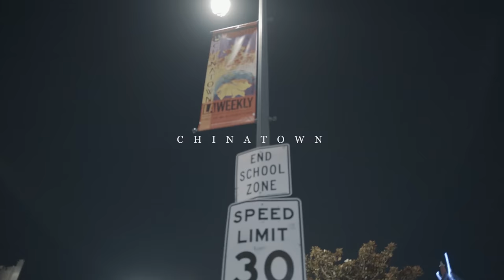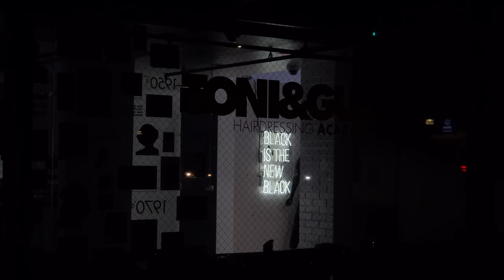Shooting Film at Night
Jason and Caleb shoot film and paint the town red.

Cameras in video:
Mamiya 7
Pentax 67

Video recorded on Sony a7rii, and my phone that's why it looks like sh*t all of a sudden.

Instayams: @50_shades_of_jason

Caleb's instagram: @calebknueven